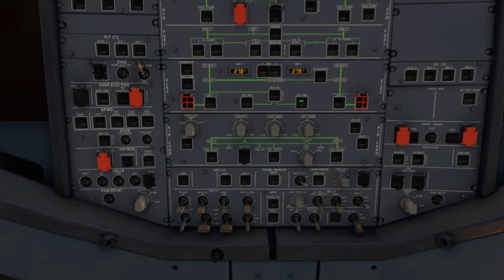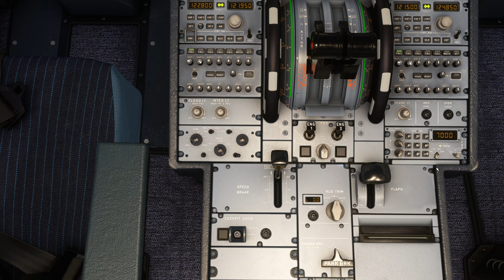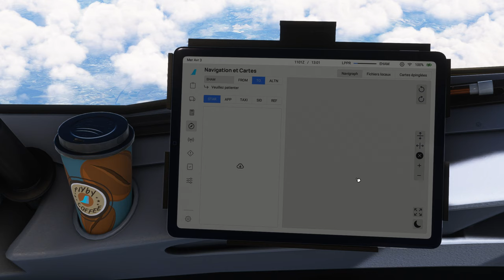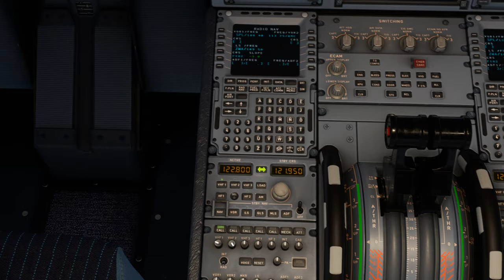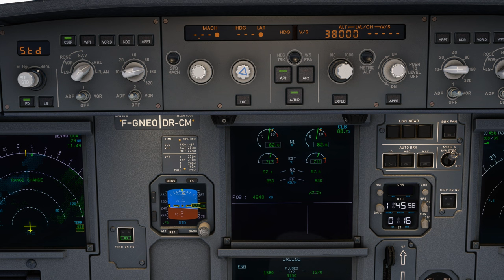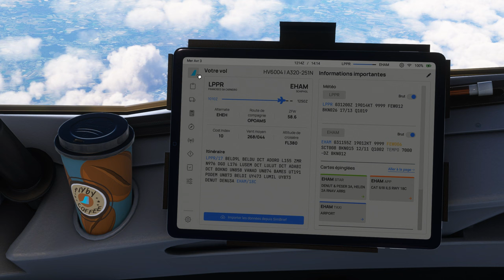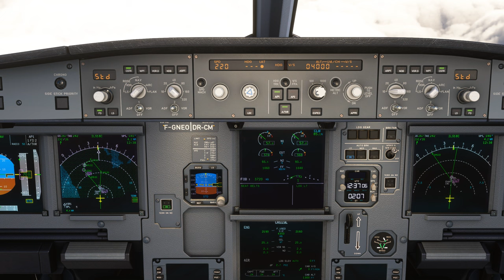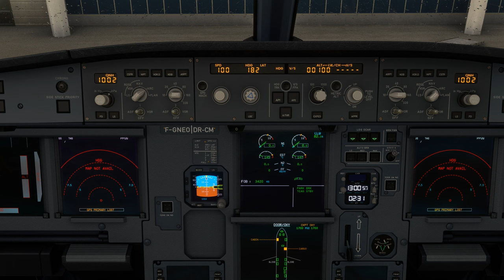Vol TRANSAVIA avec météo réelle et trafic entre Porto et Amsterdam LPPR EHAM A320 NEO 2K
Vol TRANSAVIA avec météo réelle et trafic entre Porto et Amsterdam LPPR EHAM
DX12
00:00 Préparation de l'avion
07:00 Push Back et Taxi
15:00 Décollage et Montée au FL 380
42:00 Palier au FL 380
2:03:00 Descente jusque FL70
2:24:00 Approche et Atterrissage